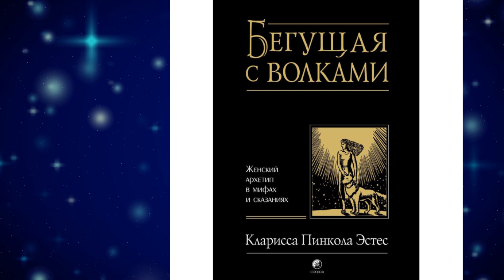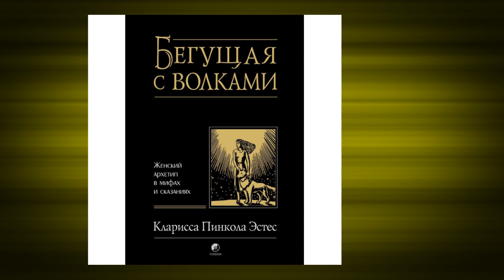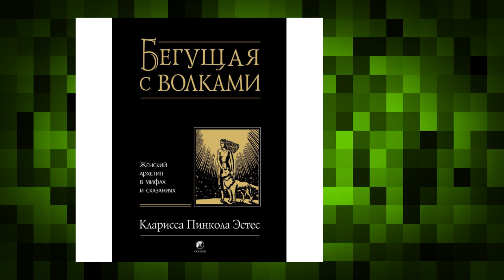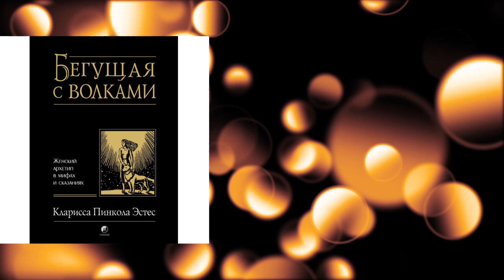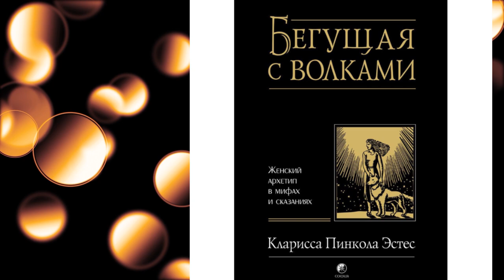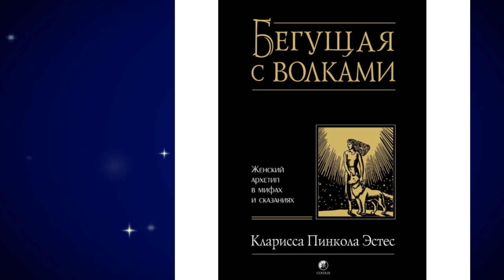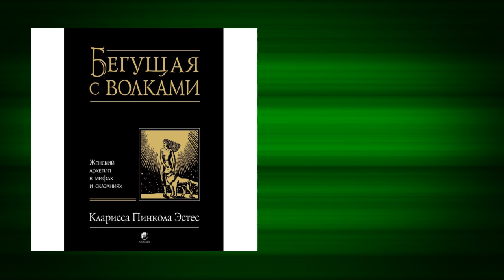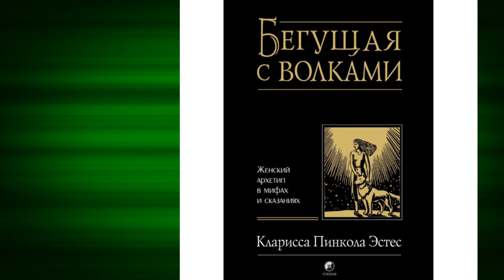БЕГУЩАЯ С ВОЛКАМИ: Введение: Песнь над костями: 3 часть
Переведенная более чем на двадцать пять языков, книга Клариссы Эстес уже несколько лет занимает одно из первых мест в мировом книжном рейтинге. Эта книга о женском архетипе на самом деле универсальна. Замените понятие "Первозданная Женщина" на "Первозданный Мужчина" – и вы увидите, что польза, которую принесет эта книга вашей душе, не имеет половой принадлежности. Внутри каждой женщины живет первозданное, естественное существо, полное добрых инстинктов, сострадательной созидательности и извечной мудрости. Но это существо – Дикая Женщина – находится на грани вымирания. "Цивилизующее" влияние общества, к сожалению, подавляет в ребенке все "дикое", то есть естественное.
Кларисса Эстес, более двадцати лет практикующая и преподающая психоанализ Юнга и исследующая мифы разных культур, показывает, как можно возродить исконный Дух женщины посредством "психоархеологических раскопок" в области женского бессознательного. Здоровая, инстинктивная, ясновидящая, исцеляющая архетипическая Дикая Женщина живет полнокровной жизнью в древних мифах и сказках. Но она может снова проявиться в душе каждой женщины в условиях современного мира.
Уважаемый …
Если Вам интересны другие материалы нашего производства, то позвольте рекомендовать Вам